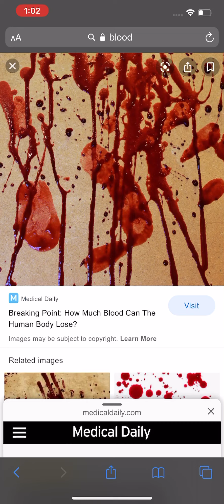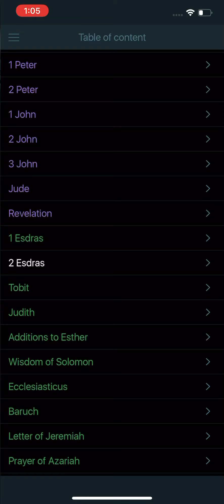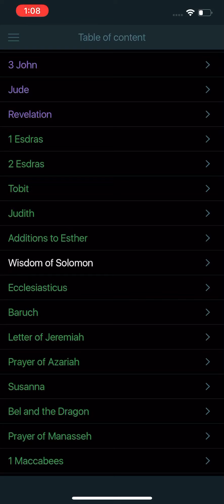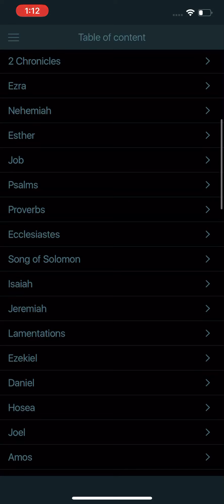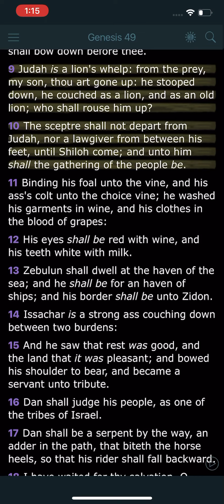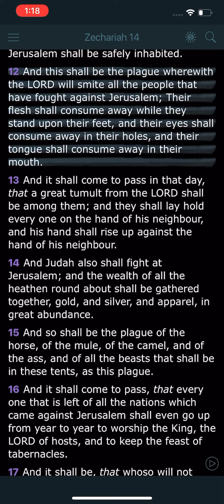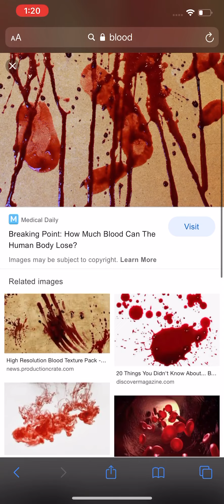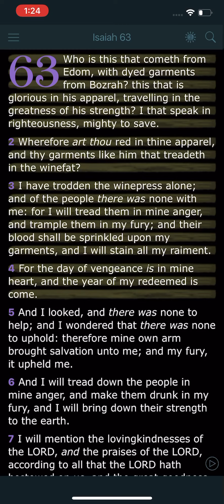Daily Agape Pt26: PAY with BLOOD🩸